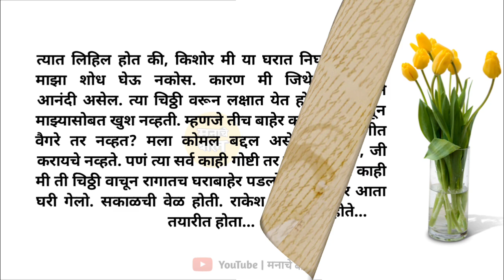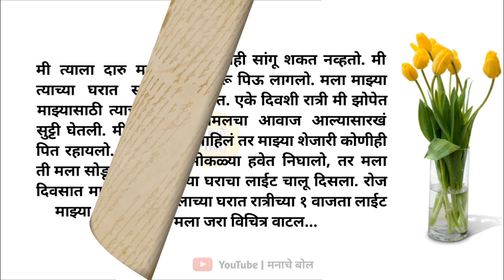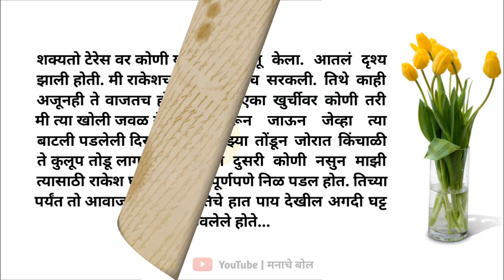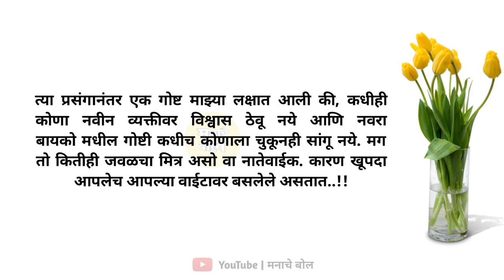माझ्या बायकोला मी त्या अवस्थेत कधीच पाहिलं नव्हतं...| मराठी story | मराठी कथा | मराठी बोधकथा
माझ्या बायकोला मी त्या अवस्थेत कधीच पाहिलं नव्हतं...| मराठी story | मराठी कथा | मराठी बोधकथा | मराठी story | मराठी कथा | मराठी बोधकथा @ManacheBol